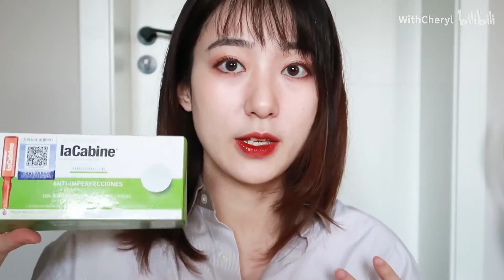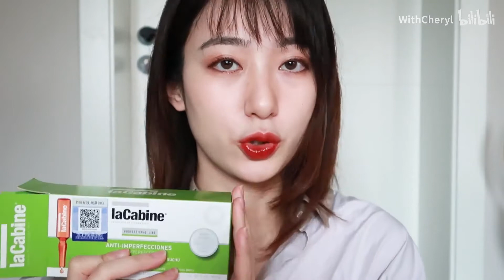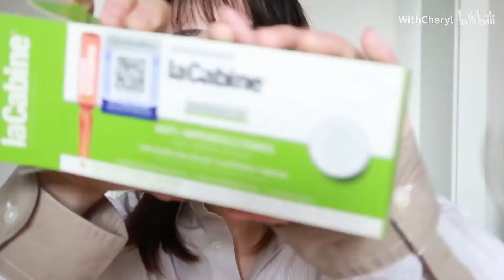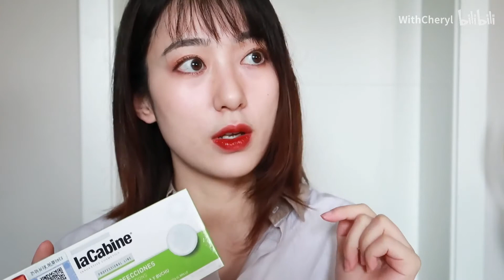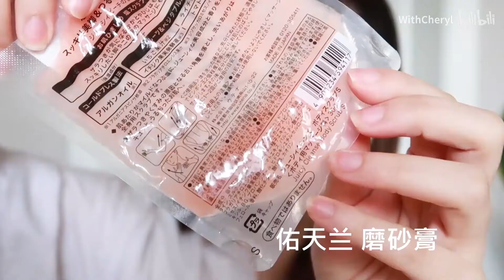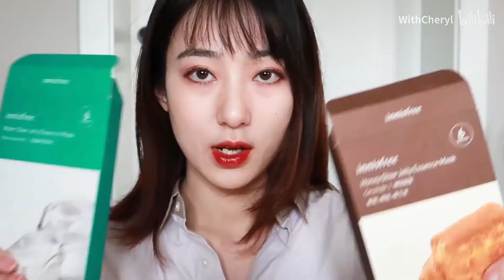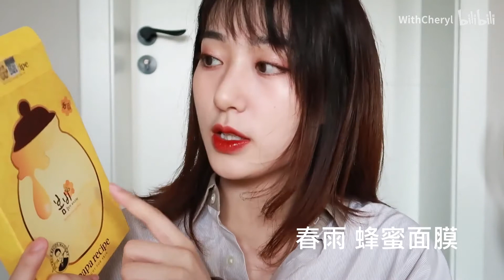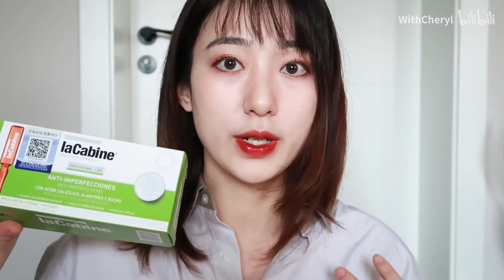【WithCheryl的推薦】EMPTIES空瓶記 2020 03 紫米精華,the ordinary,lacabine, (WithCheryl_授權轉發)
WithCheryl_授權轉發 (出處：B站 WithCheryl)
本期口紅：
YSL黑管水光唇釉416
更多測評
微博：WithCheryl